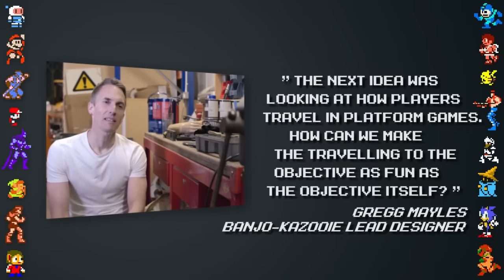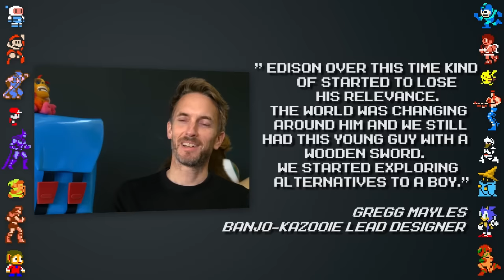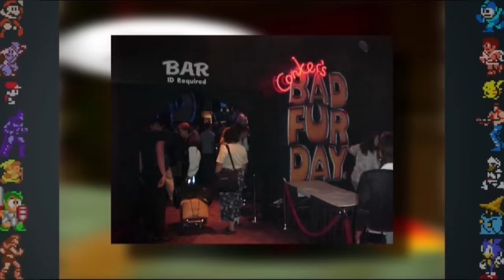Banjo-Kazooie - Did You Know Gaming? Feat. TheCartoonGamer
In anticipation of Yooka Laylee, Did You know Gaming takes a look at some facts, secrets, and Easter eggs of the Banjo-Kazooie franchise. Banjo-Kazooie was created by Rare and published by Nintendo for the Nintendo 64 (N64). The game, along with it's sequel Banjo-Tooie was re-released for the Xbox 360, and later the Xbox One via Rare Replay. The series' platforming gameplay was revised for the third game in the series, Nuts and Bolts. Banjo-Kazooie's game play and design changed drastically compared to the its beta, and the game has possible connections to Donkey Kong 64.

Video Edited by TheCartoonGamer
Research/Writing by Ceth Reitsch
Additional Research by TheCartoonGamer